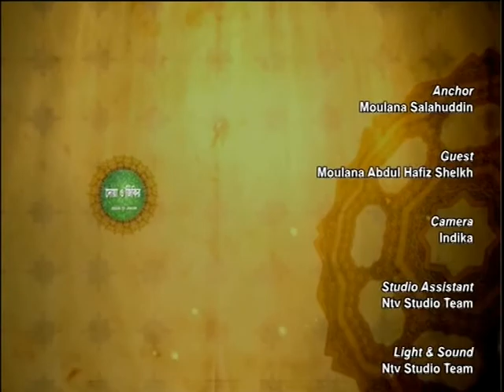Dua O Jikir S4 120418